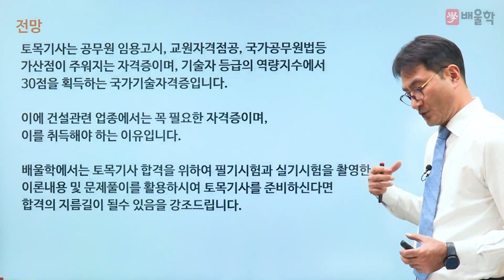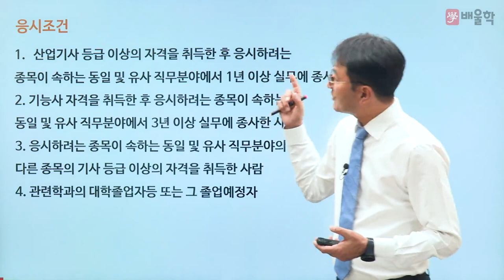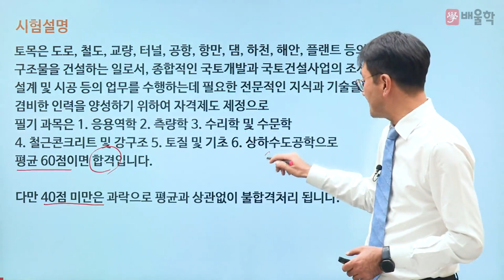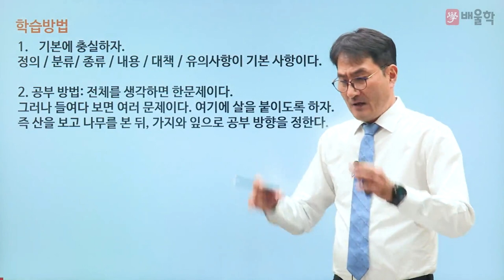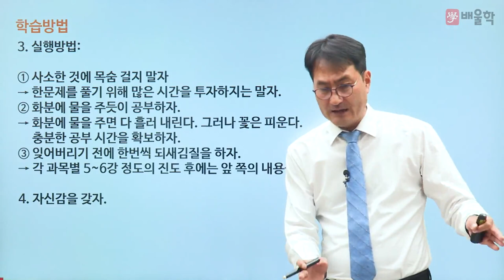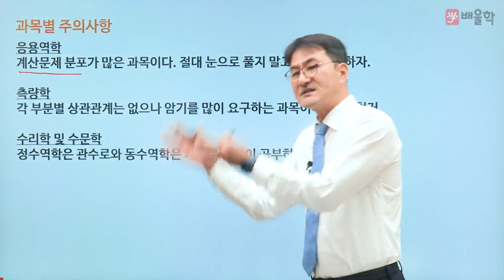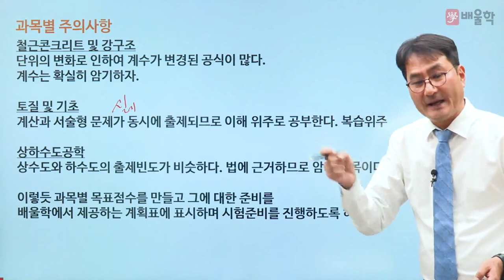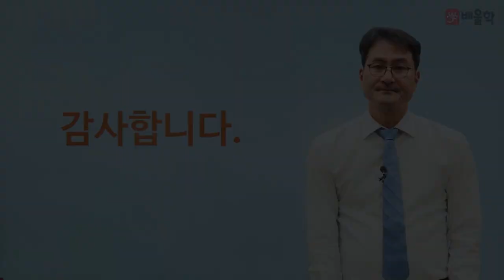[토목기사 필기] 2024 대비 토목기사 필기 합격전략설명회 - 박용복 교수님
24년 강의경력 노하우, 토목기사 베테랑 박용복 교수님의
2024년 대비 토목기사 필기 합격전략설명회

토목기사 시험에 대한 모.든.것!